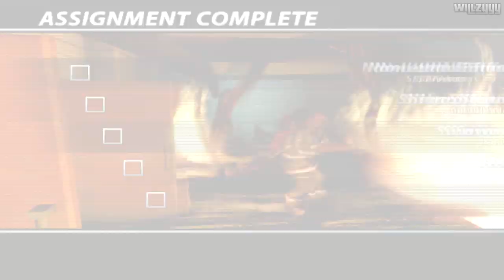Urban Chaos: Riot Response - Mission #3 - Webster Street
Urban Chaos: Riot Response - Mission #3 - Webster Street recorded in high definition.

Set in the not too distant future, Urban Chaos: Riot Response follows a year in the life of Nick Mason, returning from military service to find his home city ravaged by gang warfare. He is quickly enlisted into the ranks of the newly formed G18 Counter Gang Division; an elite enforcement unit granted special emergency powers over all other public services and tasked with securing the city and its citizens at any cost.

● Platform: Sony PlayStation 2 (Also available for Original Xbox)
● Recorded using the Elgato HD60